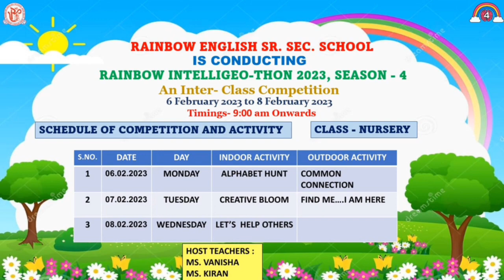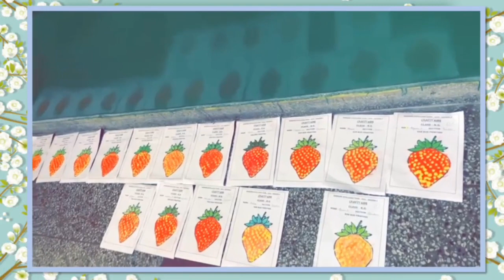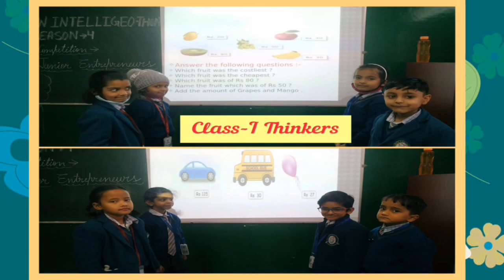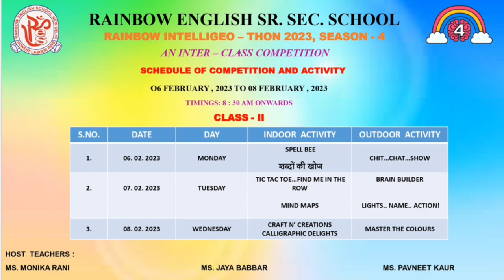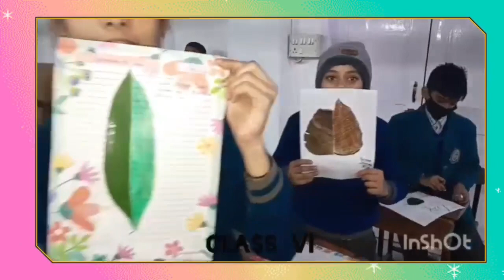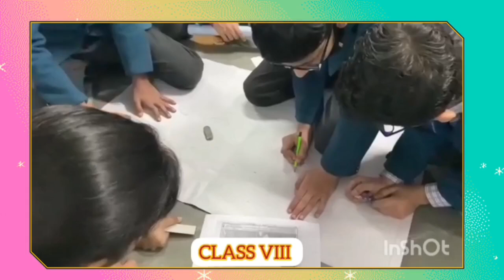Glimpses of Rainbow Intelligeo-Thon 2023, Season-4 ( Day-2) 7 February 2023.